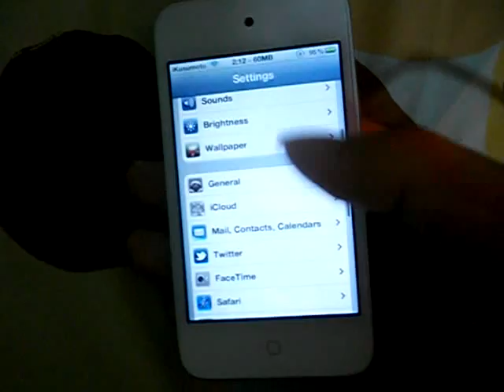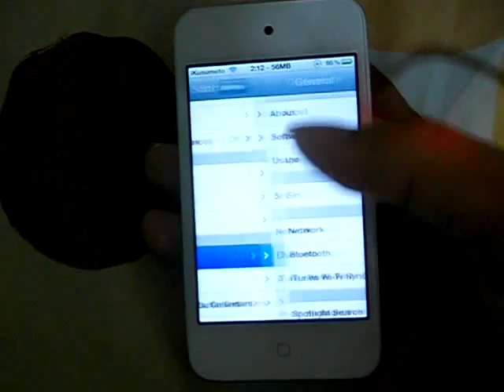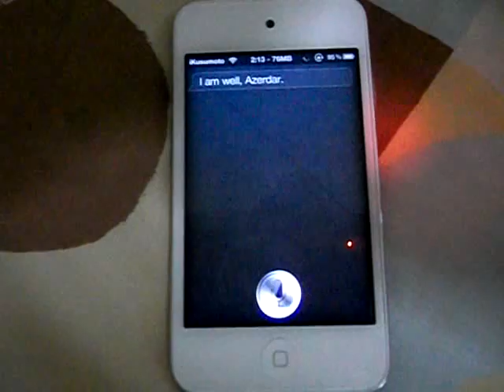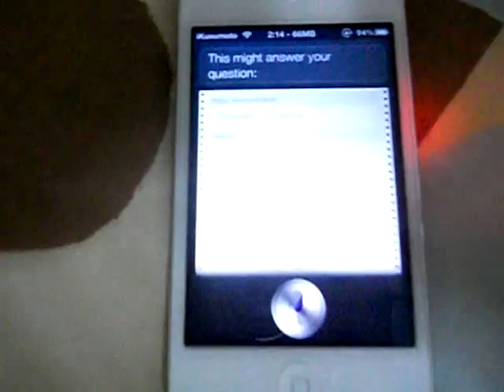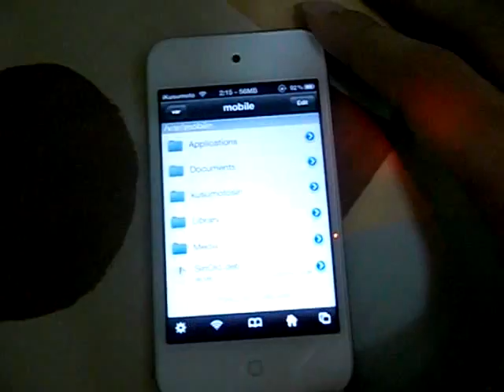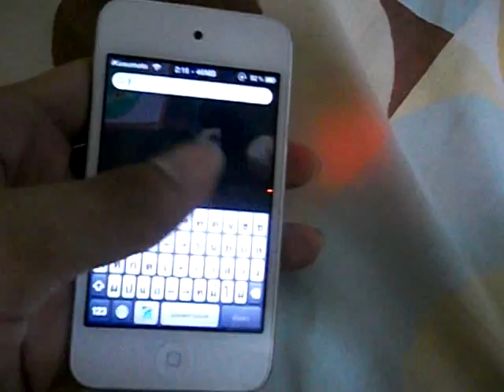Test Siri For iOS 5.0.1 Beta Version 1.1.0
ทดสอบและพัฒนาโดย @Kusumoto_ton หรือ Mod-K @Yoursn0w ครับผม